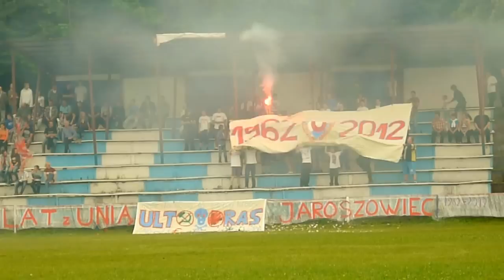50-lecie Uni Jaroszowiec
Tak sie bawi tak sie bawi L.K.S !